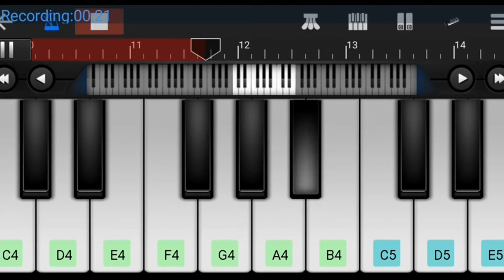Holiya mein ude re gulal , Piano cover , holi special , holiya me ude re gulal on piano